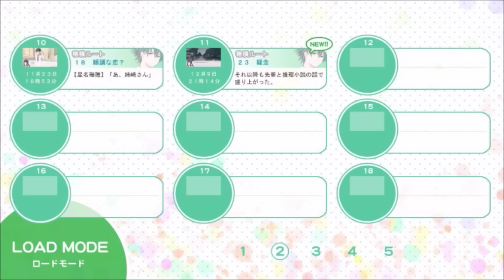乙女ゲーを男二人が実況したらこうなる【私のリアルは充実しすぎている】 穂積ルート#12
どっすー。
穂積さんの適当な感じが好き。